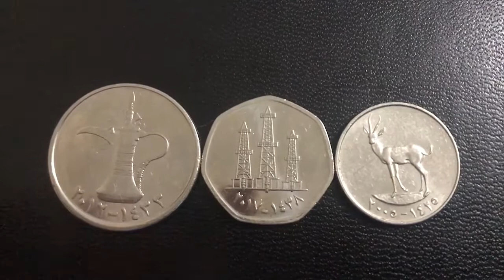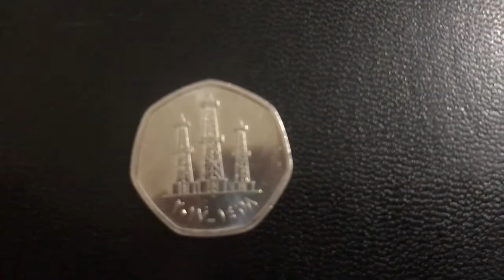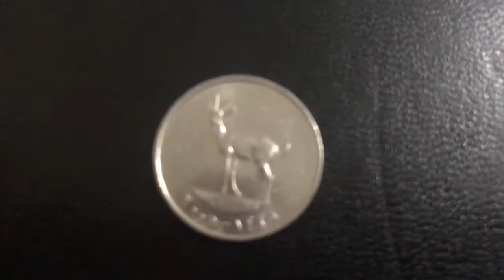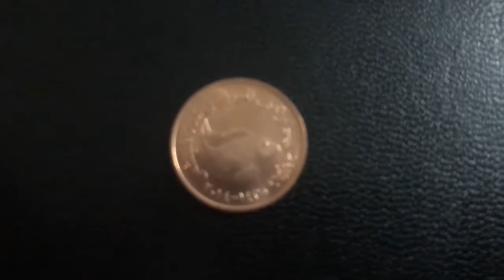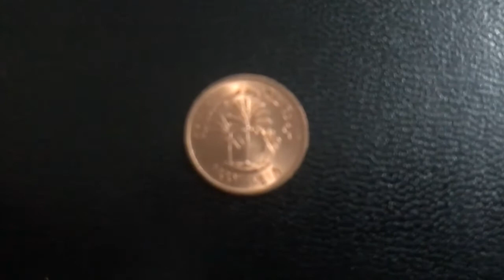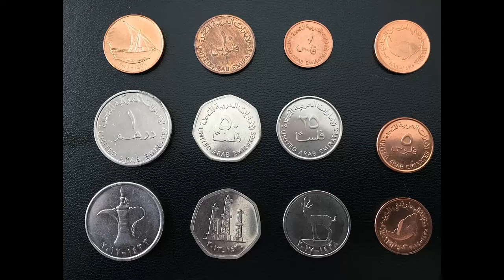Монеты в Эмиратах|Деньги в ОАЭ|1 Дирхам и не только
Валюта Эмиратов. Какие монеты есть в Эмиратах?
После объявления независимости в 1971 году было принято решение о создании национальной валюты. В 1973 году национальная валюта была принята в обращение. Изначально банкноты национальной валюты печатались на Королевском монетном дворе Великобритании, но в настоящее время вся валюта печатается на монетном дворе эмирата Абу-Даби, который Вы можете посетить совершив увлекательное путешествие в ОАЭ.
Я думаю, что те из вас, кто бывал в Эмиратах знают о том, что здесь в ходу 3 монеты  1 АЕД, 50 филсов и 25 филсов. На оборотной стороне монеты в 1 АЕД изображен арабский кофейник Далля из которого разливается арабский кофе как символ гостеприимства.
Материал: медь+никель.
Гурт – рубчатый.
Диаметр монеты – 28 мм.
Толщина – 2.3 мм.
Масса – 11.2 г.
На оборотной стороне монеты в 50 филсов изображены нефтяные вышки. Я думаю все вы знаете почему? Потому как за счет черного золота нефти и процветает эта страна.
Материал: медь+никель.
Гурт – рубчатый.
Диаметр монеты – 24.5 мм.
Толщина – 1.9 мм.
Масса – 6.5 г.
И на оборотной стороне монеты в 25 филсов изображена газель. Название Абу Даби – столицы ОАЭ в переводе обозначает “отец газели”. Существует красивая легенда о происхождении этого названия. В 18 веке охотники преследовали газель но вдруг газель исчезла. Присмотревшись охотники увидели, что газель вброд перешла залив, отделяющий безжизненный остров от материка и пьет воду из родникового источника. Так остров получил название Абу Даби. Родниковый ключ сохранился до сих пор. Впоследствии были обнаружены и другие источники воды, и люди стали селиться вокруг этих родников. Вот поэтому на оборотной стороне монеты в 25 филсов и изображена газель.
Материал: медь+никель.
Гурт – рубчатый.
Диаметр монеты – 19 мм.
Толщина – 1.7 мм.
Масса – 3.55 г.
Значение и цифры на монетах написаны арабскими буквами и цифрами. Мелкие монеты 1, 5 и 10 филсов редко используются в повседневной жизни, так как все суммы, округляются в большую или меньшую сторону до ближайшего значения в 25 филсов. Тем не менее я расскажу об этих монетах тоже и покажу их.
На монете в 10 филсов изображена арабская лодка Доу, на которой местные арабы выходили в воды Персидского залива на ловлю рыбы и добычу жемчуга. Потому как именно жемчуг приносил деньги в казну эмиратов до того, как здесь были обнаружены первые нефтяные месторождения.
Материал: бронза.
Гурт – гладкий.
Диаметр монеты – 18.5 мм.
Толщина – 1.65 мм.
Масса – 3.00 г.
На монете в 5 филсов изображена рыба. Монета посвящена защите окружающей среды.
Материал: бронза.
Гурт – гладкий.
Диаметр монеты – 16.5 мм.
Толщина – 1.2 мм.
Масса – 2.20 г.
На монете в 1 филс изображены финиковые пальмы. В честь того, что без финиковых пальм в пустыне арабы просто бы не выжили. Финики в Эмиратах называют “хлебом пустыни”.
Материал: бронза.
Гурт – гладкий.
Диаметр монеты – 15 мм.
Толщина – 1.1 мм.
Масса – 1.5 г.
Монетный двор в Абу-Даби также выпускает коллекционные монеты посвященные различным событиям в истории государства. У нас дома находится огромная коллекция таких юбилейных монет, которую мой муж собирает всю свою жизнь. Но об этих коллекционных монетах я уже буду рассказывать в своих следующих видео.
skype: elena.bluedragon2011
 сегодня день за днем uae coins нумизматика  влог отдых в дубае  сколько стоит